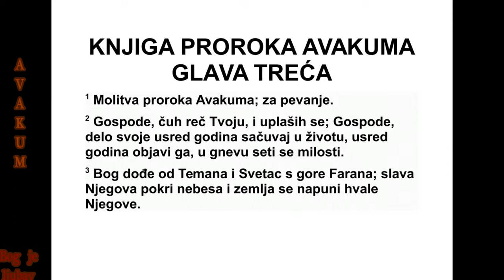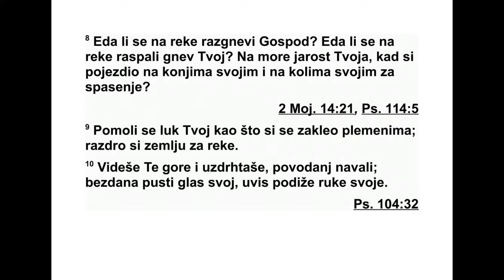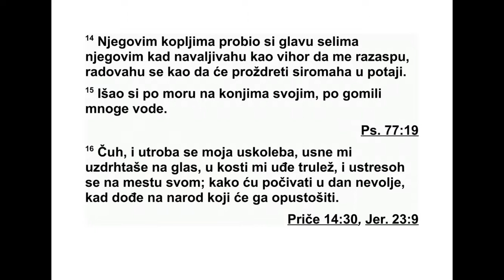KNJIGA PROROKA AVAKUMA GLAVA 3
3 Молитва пророка Авакума, у облику на -
ри цаљки: 2 „Господе, чуо сам шта си све
учи нио. Уплашио сам се, Господе, дела тво -
јих. Усред година оживи их! Усред година
об знани их! Сети се у гневу да покажеш ми -
лосрђе.
3 Бог је дошао из Темана, Свети Бог с горе
Фаран. Слава његова небеса је покрила и
хва лом његовом земља се испунила.
4 Сјај је његов као светлост сунчева био.
Два зрака излазила су из руке његове, тамо
му се снага крила.
5 Пред њим је пошаст ишла, а јака гроз -
ница ишла је за њим.
443 АВАКУМ 1,8 - 3,5
6 Застао је да потресе земљу. Погледао је
и тада су народи задрхтали. Вечне су се горе
распале, вековна су се брда слегла. То су
путеви његови од давнина.
7 Видео сам зло над шаторима хуским. По -
тресла су се шаторска платна у земљи мади -
јан ској.
8 Господе, зар си се на реке разгневио?
Зар си се на реке жестоко разгневио, или се
твој гнев на море подигао, па си јахао на ко -
њима својим? Кола су твоја спасење донела.
9 Лук је твој откривен и го. Изречене су
заклетве племена. Рекама си земљу раз дво -
јио.
10 Горе су те виделе, тешки су их болови
обузели. Олујне су воде навалиле. Водени
без дан глас је пустио. Високо је руке своје
по дигао.
11 Сунце и месец стали су у свом узви ше -
ном преби валишту. Као светлост летеле су
стреле твоје. Блесак копља твог светлост је
давао.
12 Корачао си земљом доносећи осуду. У
гневу си као на гумну газио народе.
13 Изашао си да спасеш народ свој, да
спасеш свог помазаника. Сатро си поглавара